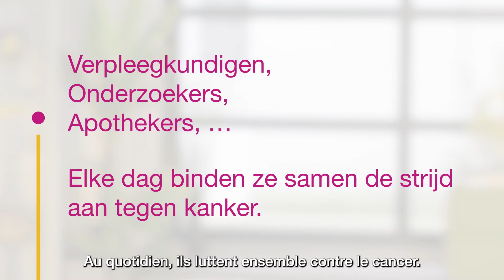CHRISTOPHE - Infirmier à l'Institut Jules Bordet // Verpleegster bij het Jules Bordet Instituut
Infirmiers, chercheurs, pharmaciens, ... Au quotidien, ils luttent ensemble contre le cancer.
Verpleegkundigen, onderzoekers, apothekers, ... Elke dag bonden ze samen de strijd aan tegen kanker.